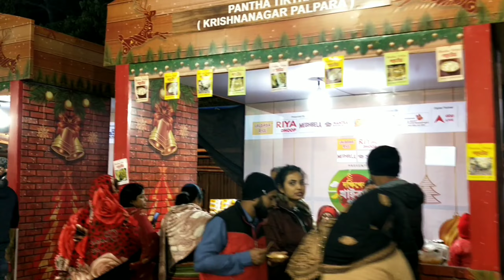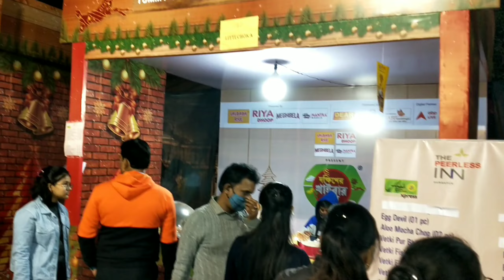Durgapur Christmas vlog || Durgapur food festival || First Christmas vlog || Romeokrish vlogs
Hii guys My name is Krishna Kant Goswami (RomeKrish)